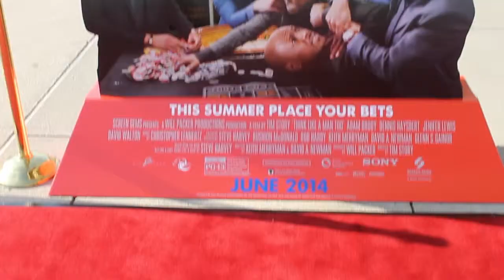1230am The Buzz Lincoln Ware At The Think Like A Man Too Movie Screening With Gary Owen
1230am The Buzz At The Think Like A Man Movie Screening With Gary Owen